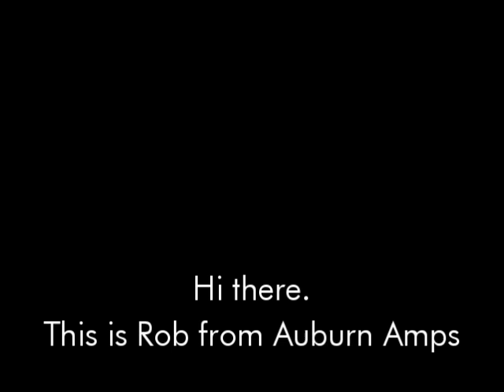Gear Acquisition Syndrome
Addicted to buying music gear? This one's for you.